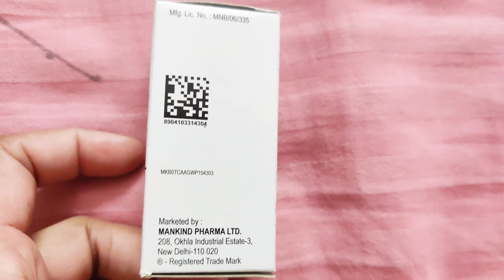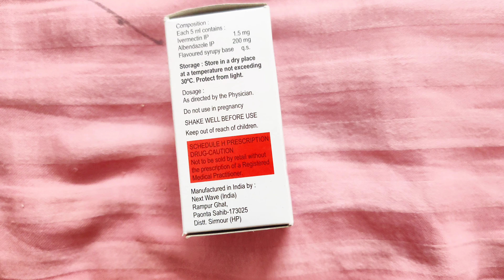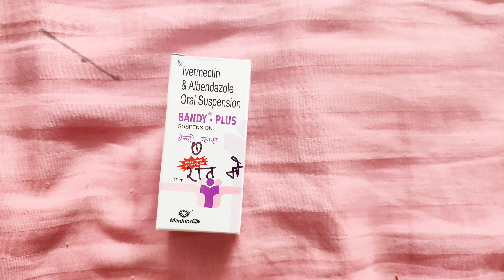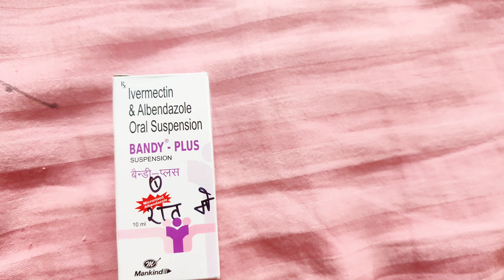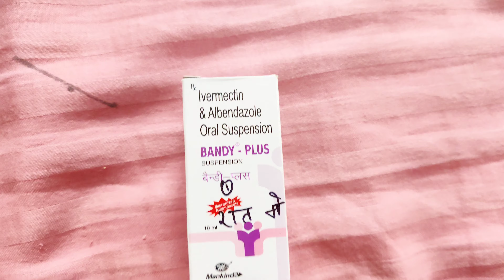Bandy Plus Syrup Use,Dose,Side Effects,क्या बचे खाने नही खाते हैं हमेशा पेट में दर्द रहता है थकान ?